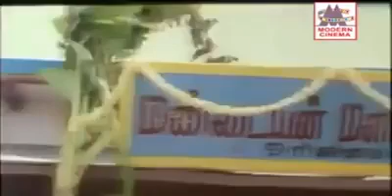Goundamani socialism comedy